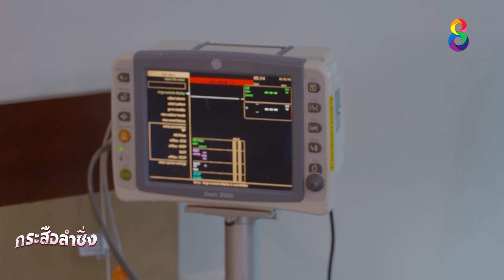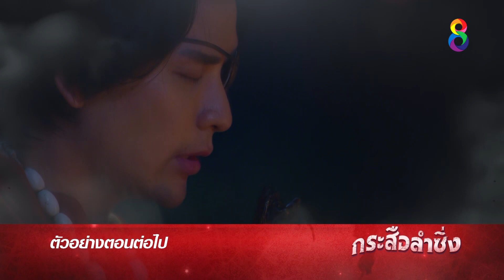กระสือลำซิ่ง EP26 [4/4] l 10-05-65 l ช่อง8